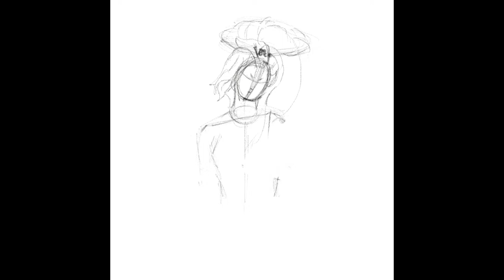Seraphine - LEAGUE OF LEGENDS Art Painting Timelapse 🔥🔥🔥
Thanks for every sub and likes! 💖